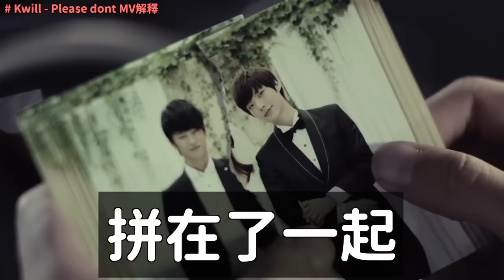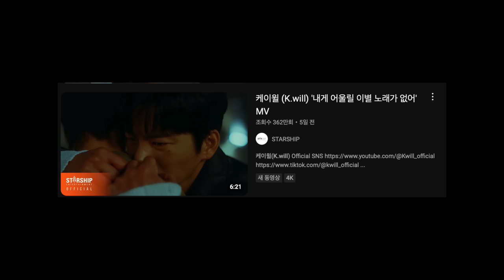歷代級反轉MV..徐仁國x安宰賢悲情BL爆紅 目前在韓國最火的MV｜DenQ